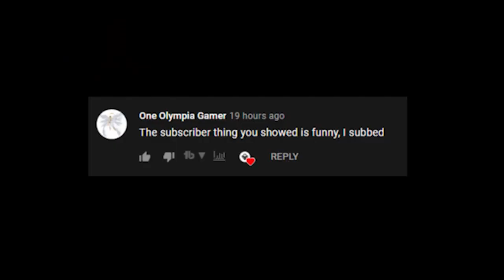did bungie add bots to their game?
robot killed me tho so whos the real bot.